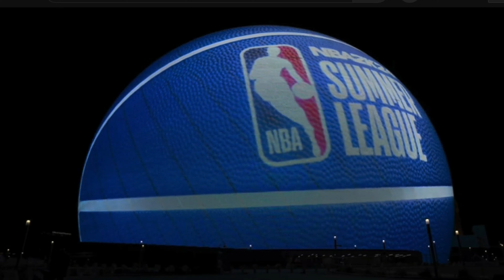Guilty Pleasures & Rabbit Hole Revealed...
Much like going down the rabbit hole, indulging in guilty pleasures or exploring obscure topics invites a thrilling descent into the unexpected.

Within this delicate dance lies the alchemy of a life well-lived, where the pursuit of pleasure, intellectual curiosity, and the mysteries of existence converge to create a harmonious symphony, beckoning me to find the extraordinary in the ordinary.